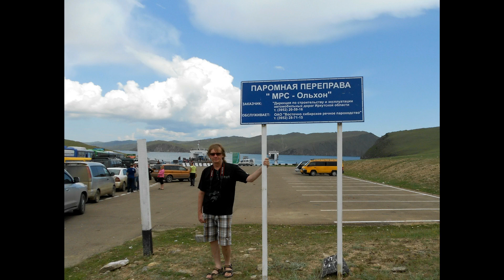Ивановцы на Байкале